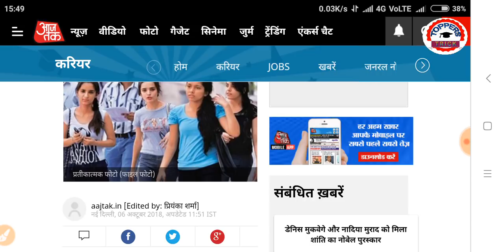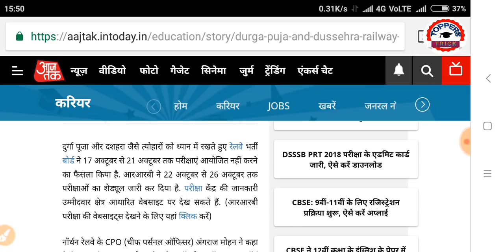Railway Group D 17 to 21 October Exam Cancelled | Rrb group d exam postponed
Due to Durgapuja and Dashahra Rrb has decided do not conduct group d exam from 17 October to 21 October.